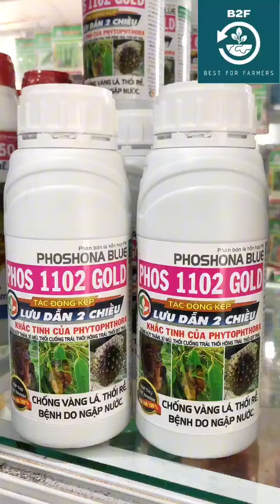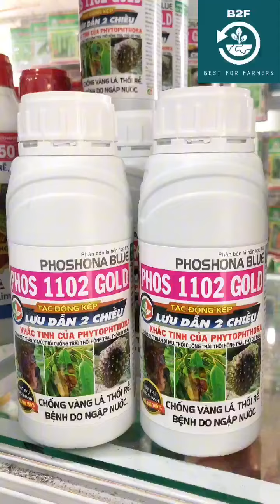PHOS 1102 GOLD ATT PHÂN BÓN LÁ HỖN HỢP PK: 0776 400 038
PHÂN BÓN LÁ HỖN HỢP PK

– Chống nứt thân xì mủ, thối rễ vàng lá.

– Chống thối trái, thối hông trái, thối đít trái.

– Phòng trừ bệnh thán thư, kích ra rễ cây.

QUY CÁCH: CHAI 500ML
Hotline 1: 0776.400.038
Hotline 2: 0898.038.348